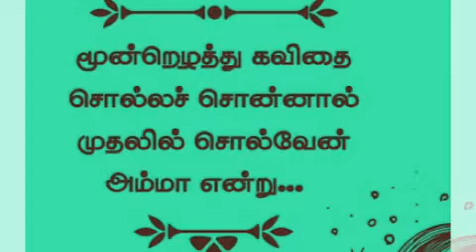Amma whatsapp status video tamil | Best amma whatsapp status in tamil |New amma whatsapp status 2022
Amma whatsapp status video tamil  Best amma whatsapp status in tamil New amma whatsapp status 2022 amma whatsapp status tamil fullscreen,